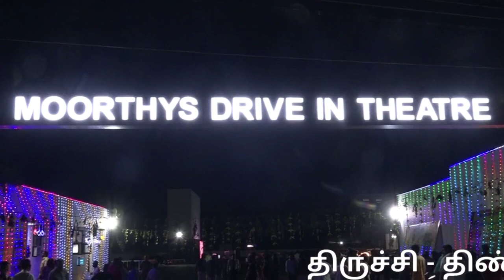திருச்சியில் திறந்தவெளி திரையரங்கம் |murthy's driving theatre Trichy |open theatre |namma Trichy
.திருச்சி - திண்டுக்கல் சாலை நவலூர் குட்டப்பட்டு பகுதியில் 3ஏக்கர் பரப்பளவில் இந்தியாவில் 6 வது மற்றும் தமிழகத்தில் முதலாவது டிடிஎஸ் எனப்படும் டால்பி டிஜிட்டல் டிரைவ் இன் தியேட்டர் திறப்புவிழா இன்று இரவு நடைபெற்றது.

திரைப்பட நடிகரும், இயக்குனர் ஆன பார்த்திபன் திறந்து வைத்தனர்.

இந்நிகழ்ச்சியில் திருச்சி மாநகர மேயர் அன்பழகன் உள்ளிட்ட பலர் பங்கேற்பு...

100 கார்கள் நிறுத்தப்படும் வகையில் மற்றும் இருசக்கர வாகனத்தில் வந்து 100 பேர் அமர்ந்து பார்க்கும் வகையில் இருக்கை வசதிகள் அமைக்கப்பட்டுள்ளது. தினசரி இரண்டு காட்சிகள் திரையிடப்படுகிறது.